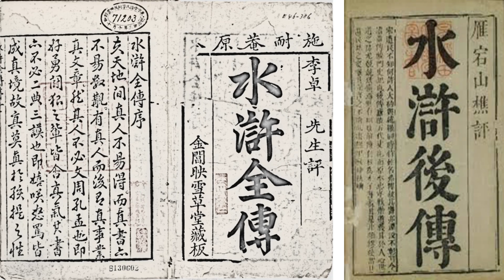粵語講古 水滸後傳 068 林勁主講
本故事緊接之前張悅楷先生版本的水滸傳講古。換句話說是水滸全故事的下半部份。

本合集名稱為水滸後傳，由林勁先生演繹。交待了一百零八好漢接受了朝廷招安之後的結局。有征田虎、征王慶、征方臘和征遼等故事。

最後宋江、盧俊義、李逵被毒死，武松出家、魯智深圓寂、吳用，花榮自殺。這些情節令水滸傳內容更加深刻。